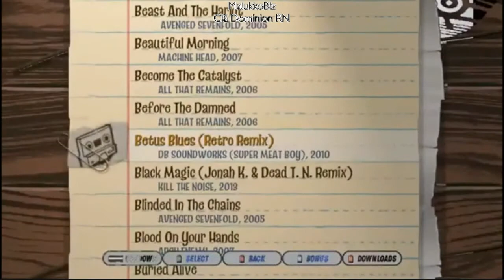GH3 - Afterlife 100% FC on DualShock (on Facebook livestream)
Chart GH5 DLC
Bem, esse FC é bem fácil, foi a primeira música que joguei pra estrear a live do Clã Dominion, e acabou saindo FC de primeira ^^
a qualidade tá meio bosta, mas vai assim msm, rs
mas bem que depois dessa música, eu fui muito ruim nas outras kkkkkkkk